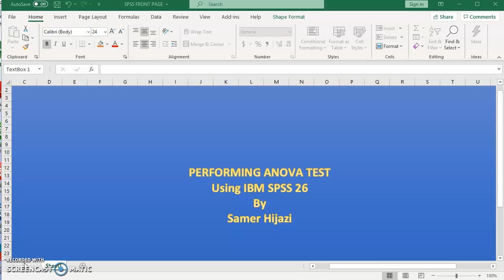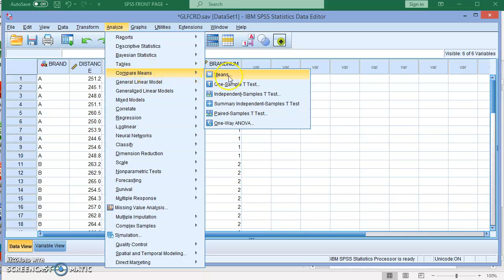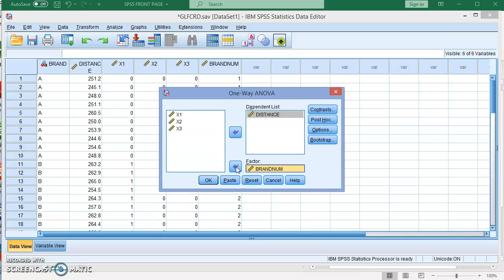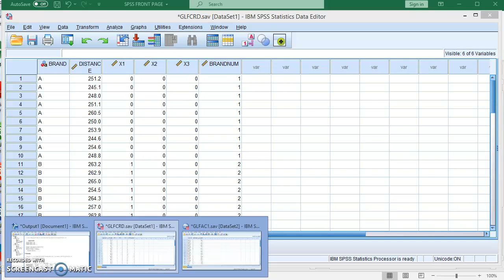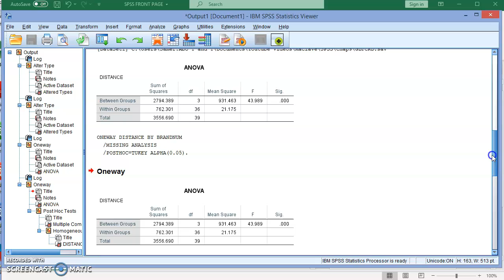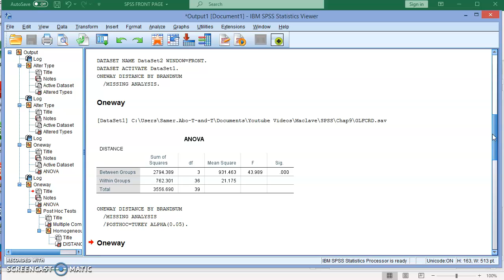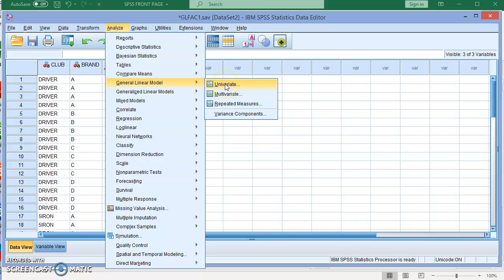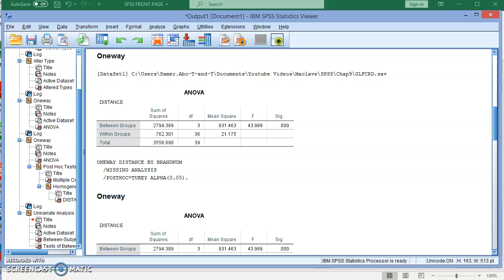ANOVA Test using IBM SPSS.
Performing ANOVA (Analysis of Variances) Test using IBM SPSS.